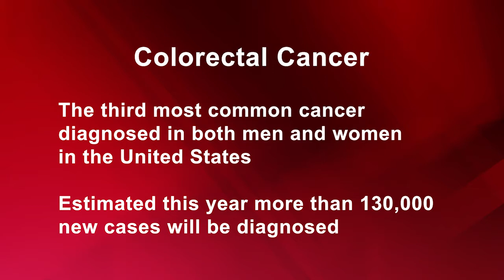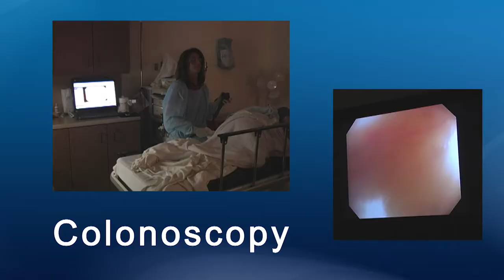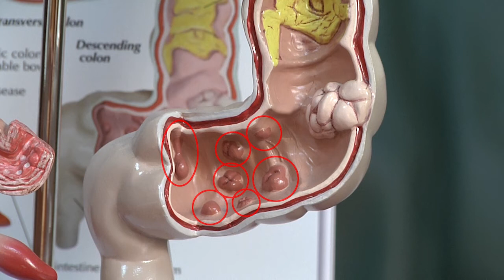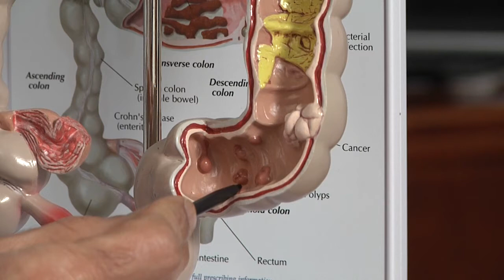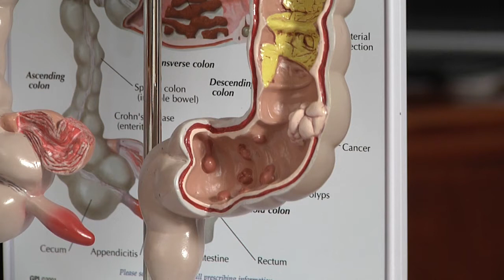Colorectal Cancer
Dr. Syed F. Jafri, M.D. and the Board Certified Physicians at Bay Area Gastroenterology specialize in the diagnosis and treatment of colon cancer and ailments of the stomach, intestines, colon, liver, gallbladder and pancreas. Dr. Jafri seeks to educate his patients on the importance of preventing colorectal cancer by preventative measures and early detection.

We provide state-of-the-art medical care and treatment. Bay Area Gastroenterology's affiliated Endoscopy Center has been recognized by the American Society for Gastrointestinal Endoscopy (ASGE) for following the ASGE guidelines on privileging, quality assurance, endoscopy reprocessing and CDC infection control.